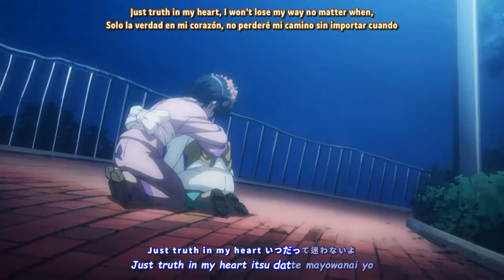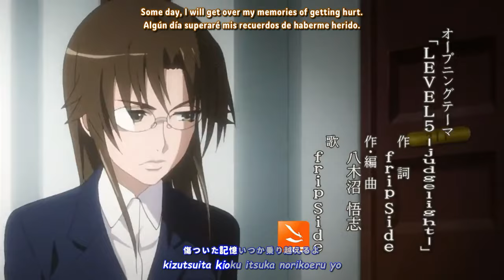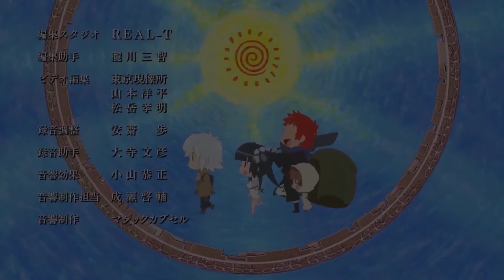『Lyrics AMV』 Toaru Kagaku no Railgun OP 2 Full - LEVEL5 -judgelight- / fripSide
► Reupload 『Lyrics AMV』 Toaru Kagaku no Railgun OP 2 Full - LEVEL5 -judgelight- / fripSide
► Spoiler warning!
* The content of episode 13 - 25 is included.
► Anime:
* Toaru Kagaku no Railgun
► Artist:
* fripSide
► Lyrics:
► Video editing: Francisco Lyrics
► Languages: English, Japanese, Spanish
► Programs: Filmora X, Davinci Resolve, Premiere Pro, AegiSub